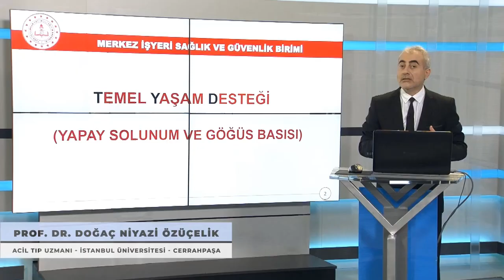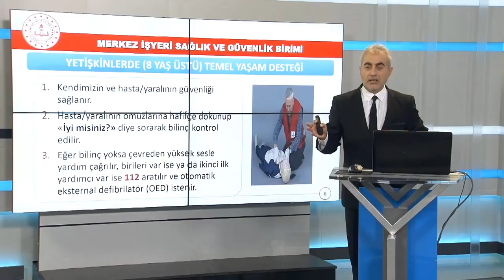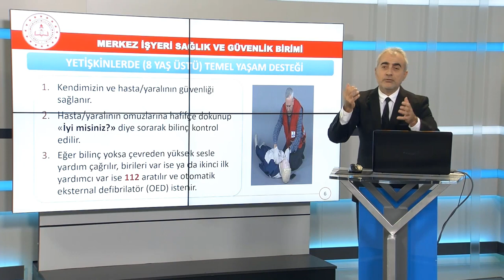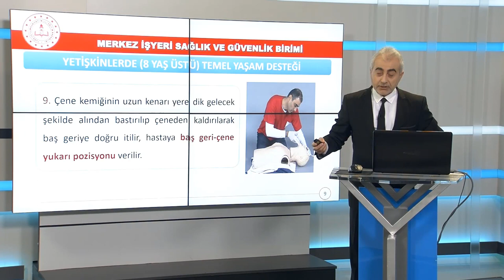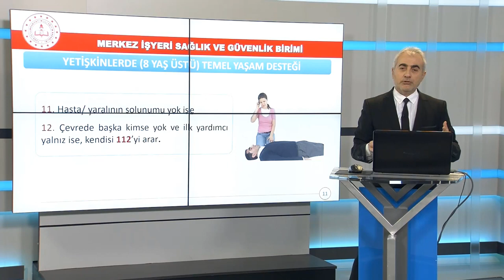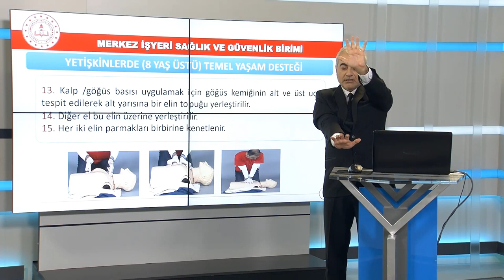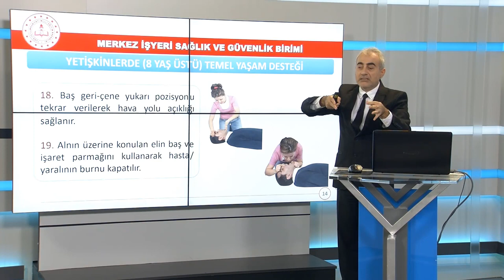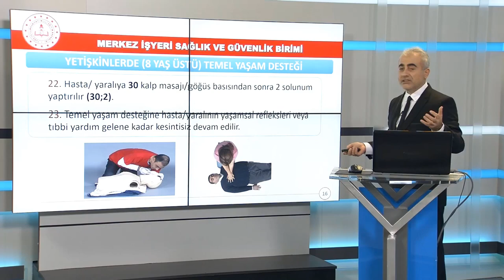MEB 2023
YETİŞKİNLERDE TEMEL YAŞAM DESTEĞİ AŞAMALARI ABC
Yetişkin Temel Yaşam Desteği hayat kurtarmak için havayolunu açmak ve sonrasında kalbi durmuş kişiye yapay solunum ile akciğerlerine oksijen gitmesini, dış kalp masajı ile de kalpten kan pompalanmasını sağlayarak dokulara yeterli düzeyde kan gitmesini sağlamak üzere yapılan ilaçsız müdahalelerdir.